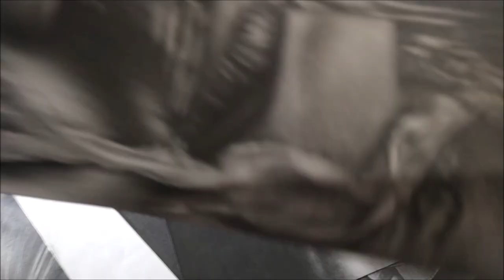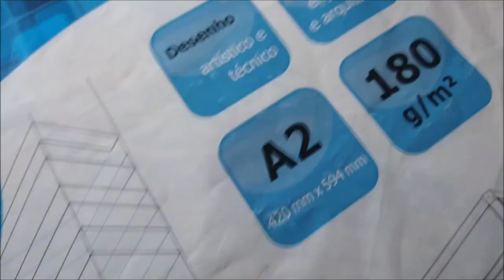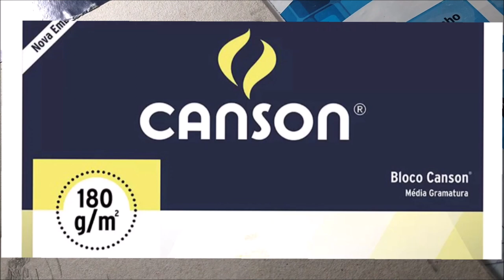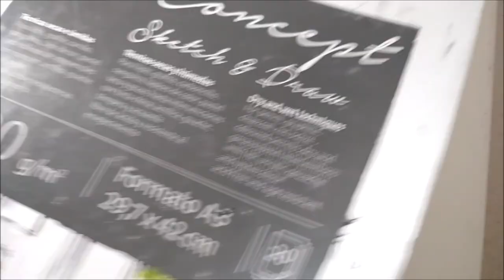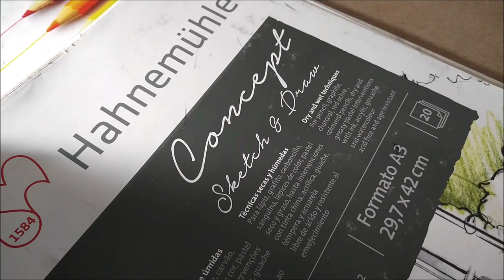qual material comprar para iniciar no desenho realista-desenhista de retrato